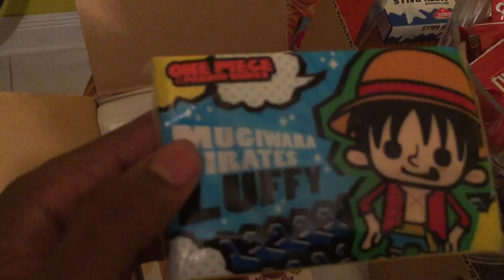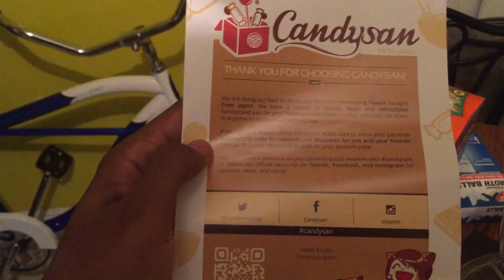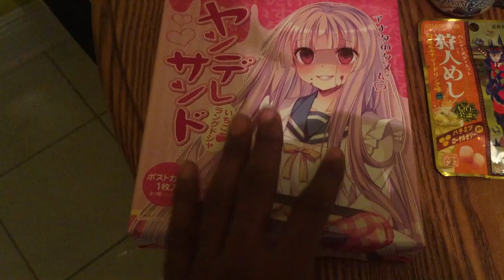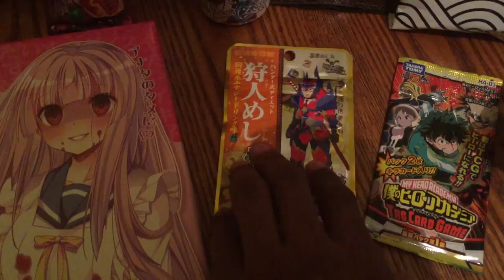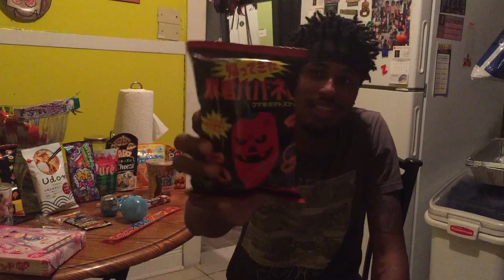OMG THIS IS INTERESTING!!! CandySan Unboxing!!!